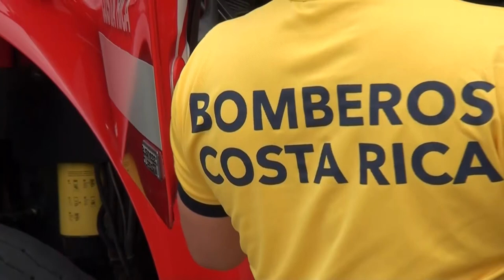Bomberos recomienda el uso de detectores de humo dentro de las viviendas